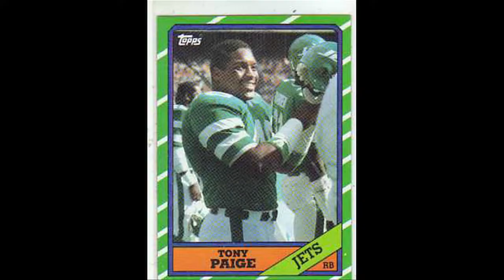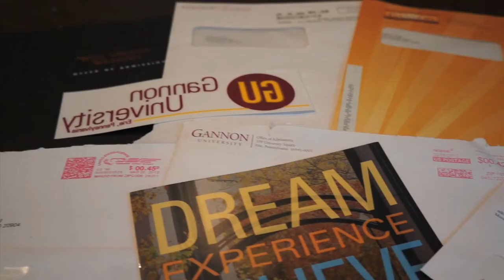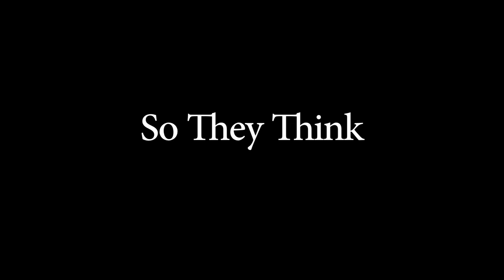DreamLife: So They Think (Trailer)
A trailer for a documentary by Tony Paige, Jr.